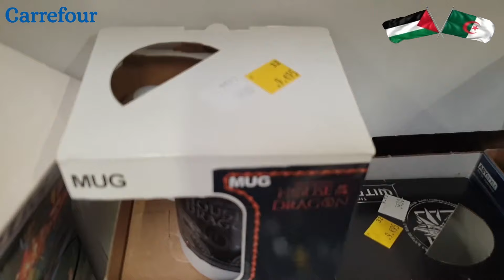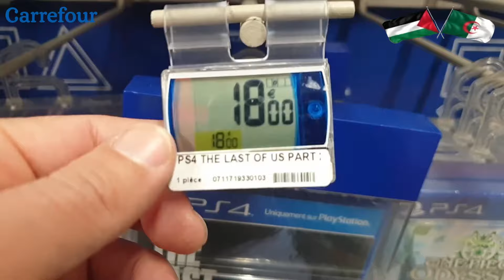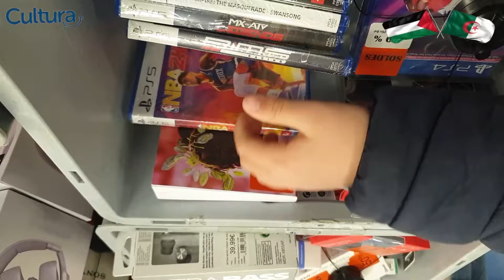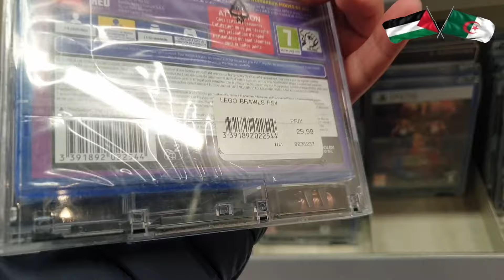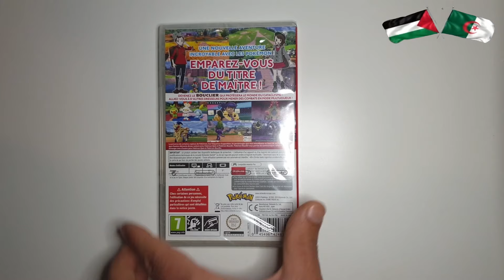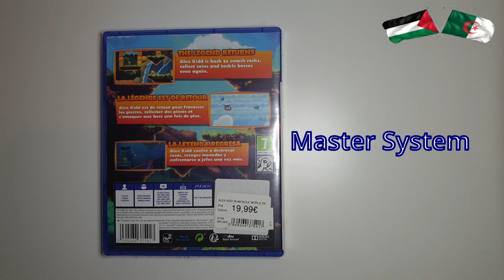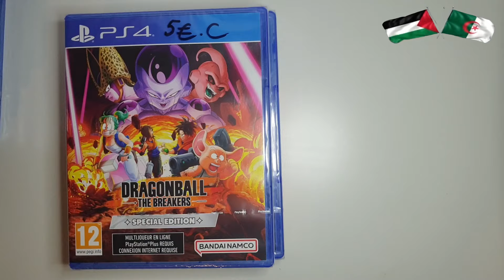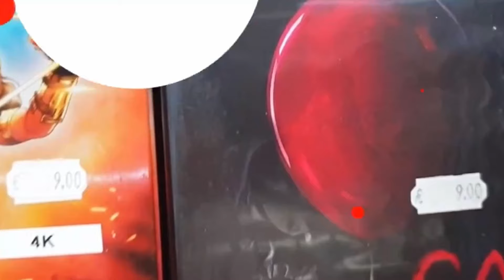Soldes d'hiver 2024 en jeux vidéo a Toulouse Nintendo Switch PS4 PS5 XBOX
Salut, sur cette vidéo je vous prend avec moi faire les soldes d'hiver 2024, je prend des jeux switch, PS4, PS5 et XBOX. parfois j'arrivent un peu en retard mais à l'ouverture, on est toujours bien servie.